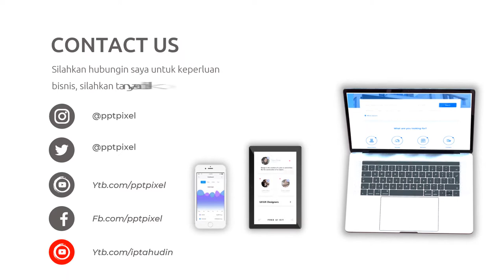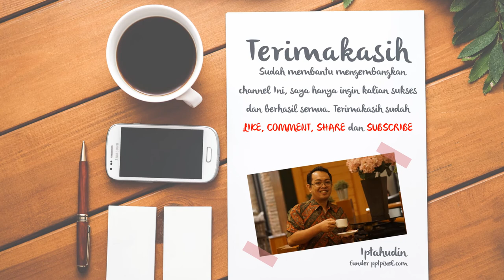Video Promosi Animasi Email Marketing, Internet, Social Media, Website, Data, Pemasaran, Bandung